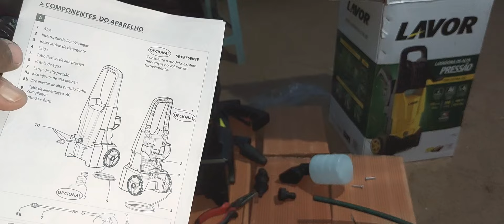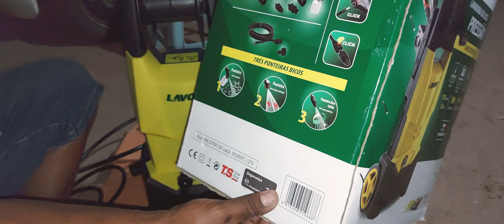Como amontar a lavadora de Alta Pressão LAVOR DE 1800 W no passo-a-passo.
javivimaisdemilanos e posso viver de agora ediente, mais 10mil, deichando conhecimentos, que vão ficar para historia de quadrinhos.
Maneiras simples de ver uma realidade escondida em contos de fada. mora e viver na Roça é isso aí que vocês verem granja neste canal.
pois buscamos mostra de fato a realidade pura sem mestria nenhuma salud van food form #